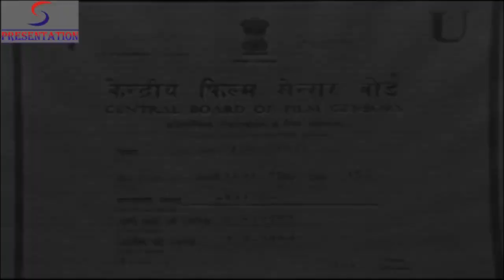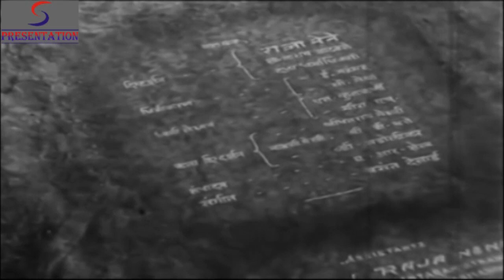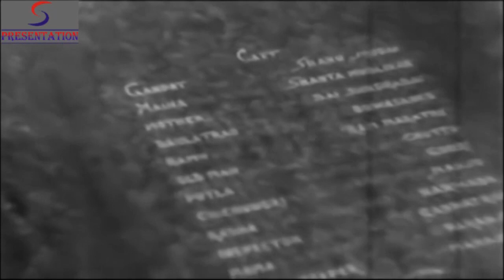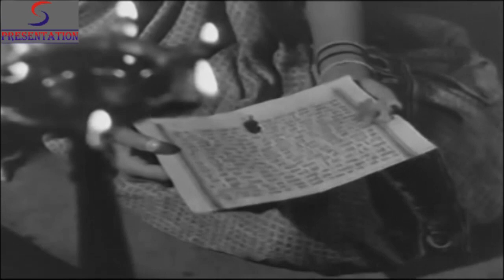Manoos (1939) Superhit Classic Marathi Movie | Shahu Modak, Shanta Hublikar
Watch Manoos 1939, Romantic Drama Movie.
Starring Shahu Modak, Shanta Hublikar, Sundarabai, Budasaheb, Raja Paranjpe & Ram Marathe.
Directed by Shantaram Rajaram Vankudre

Synopsis
A love tragedy featuring a policeman, Ganpat (Modak) and a prostitute, Mainal (Hublikar). Ganpat saves Maina from a police raid on a brothel and they fall in love. Her reputation and sense of guilt resist his attempts to rehabilitate her. Ganpat's respectable middle-class mother (Sundarabai) symbolizes all that Maina would like to be, but she is arrested for murdering her evil uncle and refuses Ganpat's offer to release her from prison.